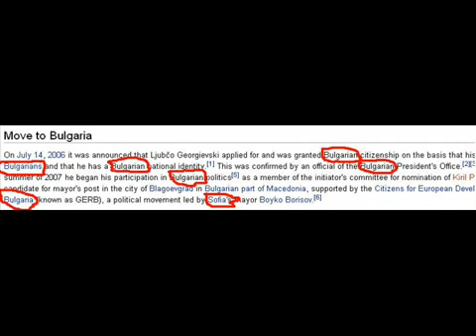PROKLETI DA SE PREDAVNICITE.mp4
Смрт за Бугарите  DEATH TO BULGARIANS